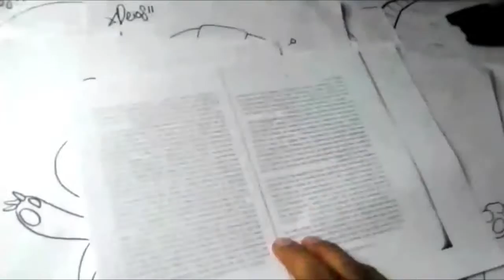PORORO EL OSOTE Mira Y Animate a Dibujar XDEIOS